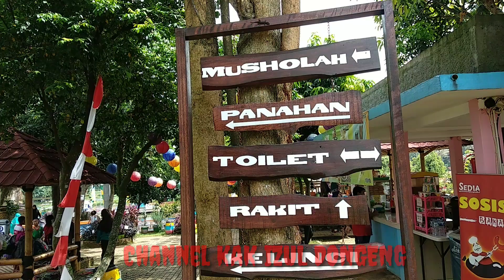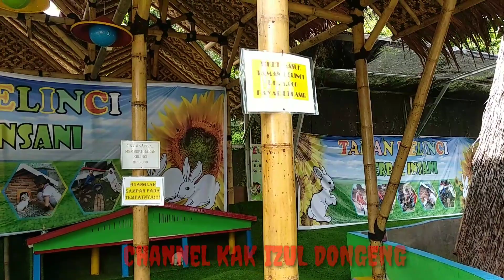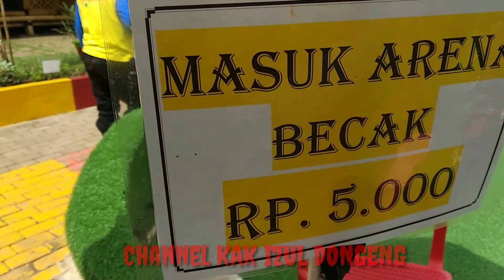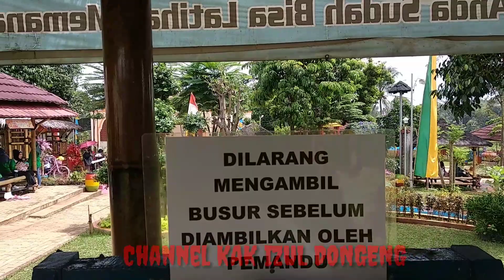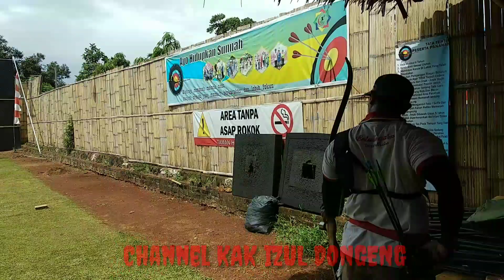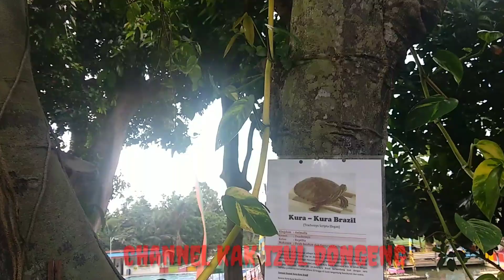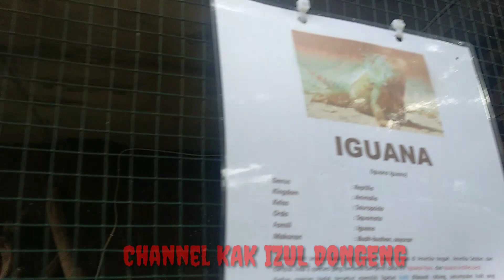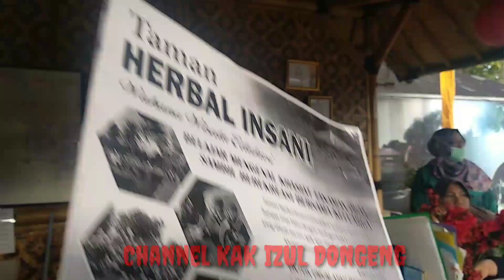Ada Kura kura dan kelinci di Taman Herbal Insani|wisatadepok bogor |kak izul dan Rio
Haloooo teman teman semua.. Kak Izul dan Rio lagi bosen nih. Pengen liburan.. tapi bingung mau kemana. Mau cari tempat liburan yang murah, edukatif, komplit dan islami. Wah diman yah cari tempat hiburan seperti itu. Setelah cari informasi kemana mana. Akhirnya pilihan jatuh pada taraaaaaaa... Jeng jeng. Yupsss Taman Herbal Insani.

Kenapa sih pengen kesana?

Pertama biayanya murah, hanya 20rb kita sudah dapat tiket masuk sekaligus bisa berenang sepuasnya dari jam 8 pagi sampai jam 5. Didalamnya juga ada wahana panahan, nah untuk panahan dikenai biaya 5rb untuk 5 kali memanah dengan 5 anak panah. Ada juga taman kelinci, disini juga dikenakan tarif 5rb rupiah... Murah kan?

Selanjutnya teman2 bisa puas melihat taman kura2 gratisss loh... Ada juga bermain becak nah ini dikenakan biaya 5000 rupiah. Kemudian bermain bebek apung kalau yang ini kita mesti membayar 15rb.

Masih banyak tempat tempat keren lainnya di dalam Taman Herbal Insani yang berlokasi di depok Jawa barat.

Bagi teman teman yang belum pernah kesini dan mau tanya tanya bisa komentar dibawah kolom ini. Dan bagi teman teman yang sudah pernah kesini ceritain donk pengalaman kalian ketempat ini agar banyak orang lain yang mendapatkan manfaat dari cerita kalian.

Yuks kita bangun channel ini bersama sama agar dapat memberikan informasi dan manfaat kepada banyak orang.